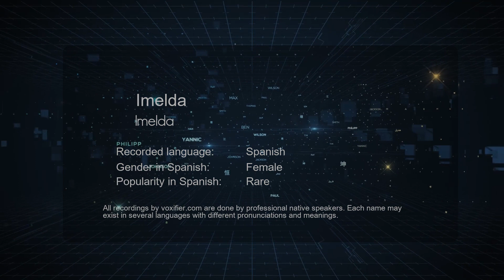How to Pronounce Imelda (Imelda) in Spanish - Voxifier.com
This is the Spanish pronunciation, gender, and phonetics recording of the name Imelda (Imelda). The same name may exist in other languages with different pronunciations. Check the meaning of name along with other possible pronunciations or similar names for free Voxifier uses the help of expert linguists to simplify pronunciations by replacing some special sounds with sounds more commonly available across all languages.